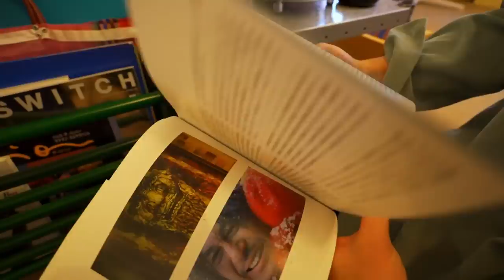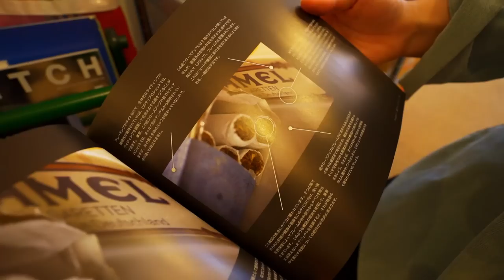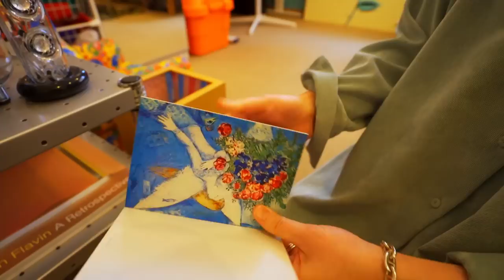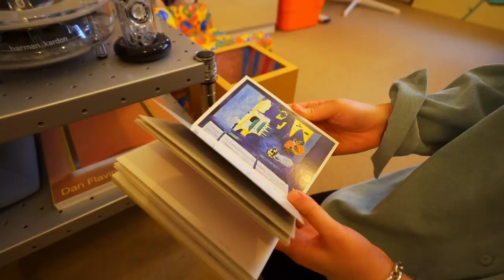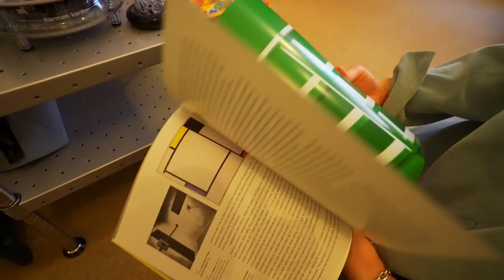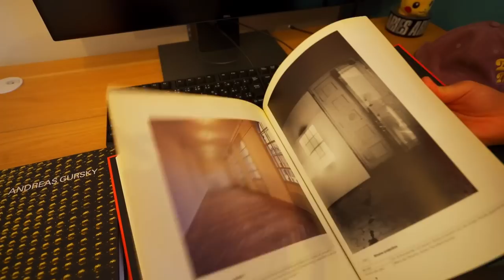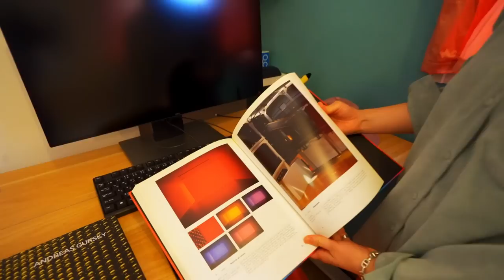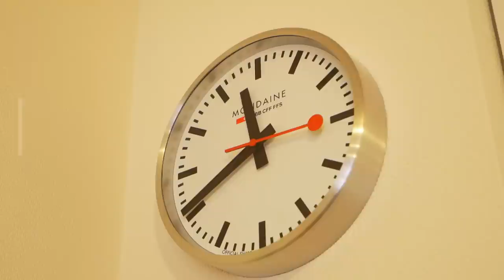【ルームツアー】1人暮らし・リサイクルショップで集めたカラフル雑貨とアート作品に囲まれた空間｜スニーカーと古着コレクター｜映像デザイナー｜1R・20代女性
1Rで暮らす映像クリエイターの自宅！今回のゲストは松永麟さん。自身の作品やリサイクルショップで集めたカラフルな雑貨など、気分の上がるアイテムが沢山！アイテムの選定について詳しく聞いてきました🪑

【ゲスト】
松永麟｜映像デザイナー
1994年、シンガポール生まれ。
現在、映像デザイナーとしてCGのみならずインスタレーション、実写など映像に関するさまざまな領域に興味をもち活動の範囲を常に広げている。趣味は、古着とサウナとお酒。

【目次】
0:00　OP
0:16　自己紹介
0:28　今回の間取り

0:57　玄関、ラグ、スニーカー
2:30　香水、小物雑貨、アクセサリー
5:12　リビングのこだわり、アート作品
7:14　ハンガーラック、アート作品、椅子
10:00　ブックシェルフ、アートブック
11:30　スピーカー、DVD、シェルフ
14:40　ダストボックス、子供用椅子
16:27　洋服ラック、お気に入りの服
18:18　ワークデスク、デスクチェア、収納ボックス
19:30　グラフィックポスター、アートブック
22:10　カーテン、雑貨
24:00　ベッドカバー、ベッドフレーム
25:28　ソファ、ローテーブル、雑貨
28:24　絨毯、キャンプチェア
29:11　ポット、食器類、時計、冷蔵庫

35:27　ED
35:35　お部屋のコンセプト
37:13　告知